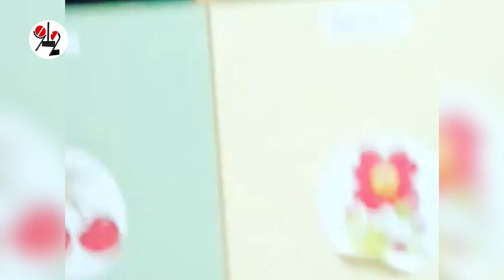В садике родители подрались. Real video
Мать малыша с кулаками набросилась на бывшего мужа, который хотел забрать сына из садика - его тёща вообще бухой пришла за внуком и материлась